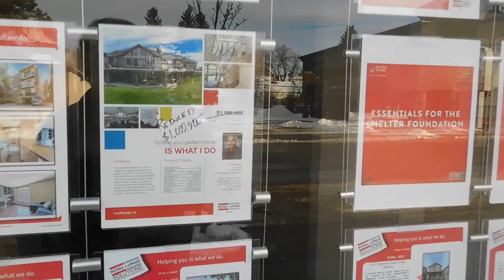Going for a Christmas day walk.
Downtown deserted as everything is closed for Christmas day,